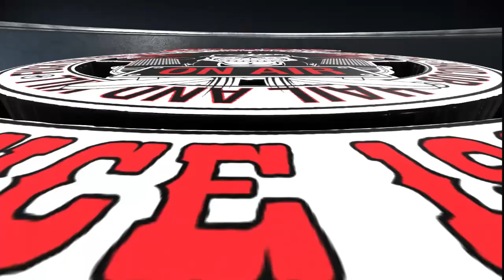CMS | Final KISS Shows Ever? Classic Metal Show Isn't Buying It!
Are you sick and tired of these washed-up rockstars who can't even sing  their own songs live? Well, Neeley and Chris from THE CLASSIC METAL SHOW  are here to call out those phonies, starting with Paul Stanley and his  shameful lipsynching on THE HOWARD STERN SHOW. And don't even get us  started on these so-called "final shows ever" announcements that seem to  come up every other year. We promise to bring you the raw truth about the music  industry, no sugar-coating allowed.

Live Saturdays from 9pm to 3am Eastern or on Rumble, Odysee or YouTube.

It helps us grow and do better episodes for YOU!!

ROKU: Search "The Classic Metal Show" in the Roku Channels